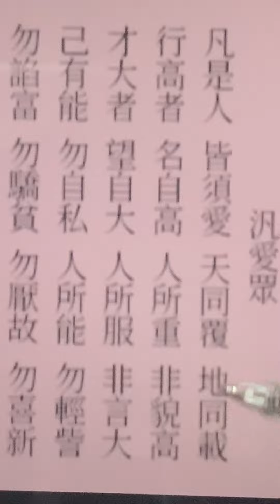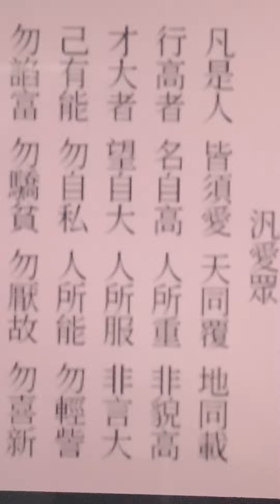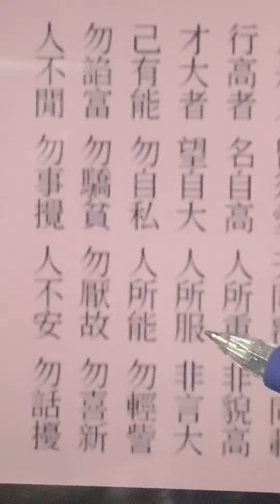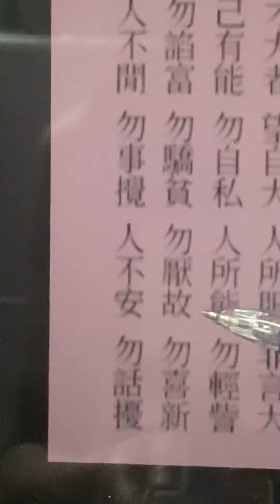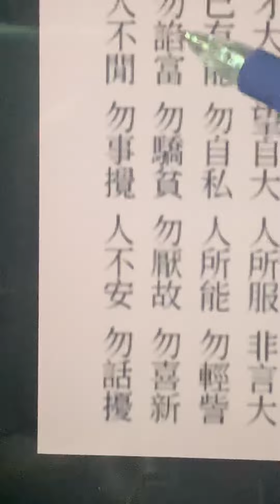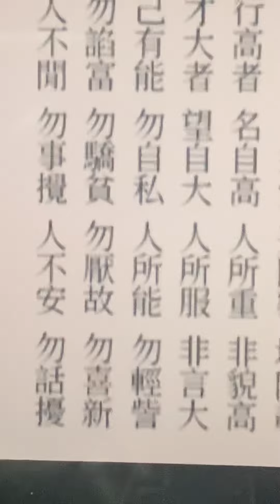對待他人速成「弟子規」第六部分